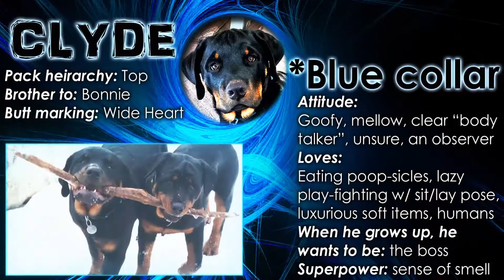Rottweilers Playing, Rolling, and being Goofy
Rottweilers love playing, rolling, and goofing around. Bonnie will roll in the grass, then a minute later pee on it. Funny commentary is free :)